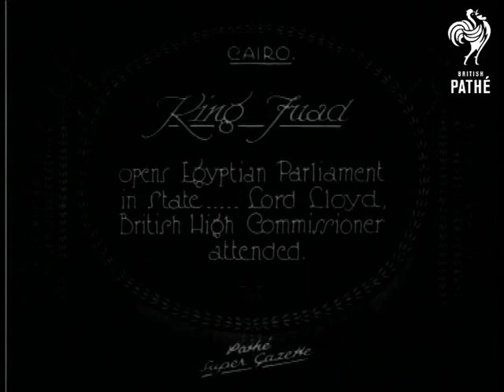King Fuad (1926)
Full title reads: "King Fuad opens Egyptian Parliament in State ... Lord Lloyd, British High Commissioner attended".

Cairo, Egypt.

L/S of horse drawn carriage way and an escort of mounted soldiers moving down avenue.   M/S of Lord (Sir George Lloyd) and Lady Lloyd standing on steps to Parliamentary building with various Egyptian dignitaries in fezzes.

L/S of King Fuad sitting on a throne inside the Parliament.  He hands a piece of paper to a man in a fez.  Panning shot of lots of Egyptian politicians sitting in rows on benches (looks like American Senate).  L/S of more politicians sitting in balconies.

 FILM ID:662.27